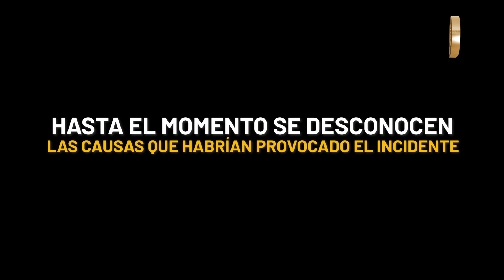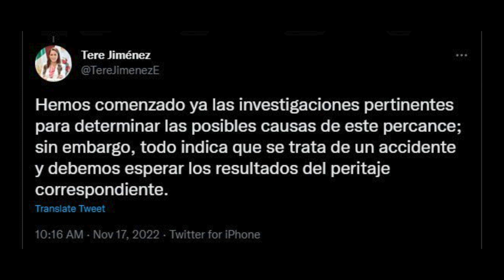Se desploma helicóptero de Secretaria de seguridad en Aguascalientes; Fallece Secretario